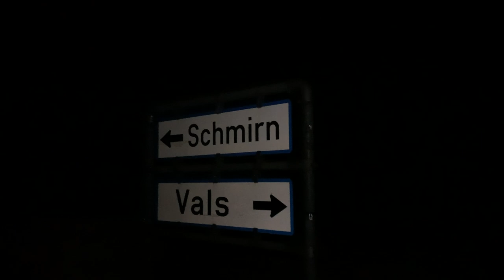DER NACHTZUG VON ST.JODOK - LANDSCHAFTSFOTOGRAFIE BEI NACHT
In diesem Video wandere ich zu einer Train Spotter Stelle um einen Güterzug bei Nacht zu fotografieren. Die Herausforderung war dabei, den richtigen Fotospot zu finden und die Kamera bei völliger Dunkelheit auszurichten.

In meinen Videos verwende ich meistens dieses Equipment:
Foto Handschuhe
Giottos Rocket Air Blower
Meine Stirnlampe von Black Diamond